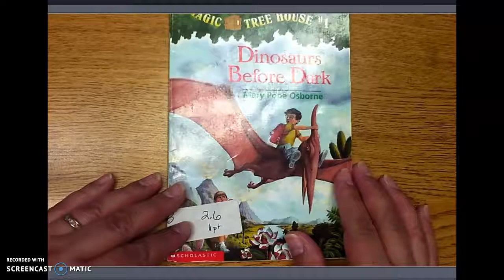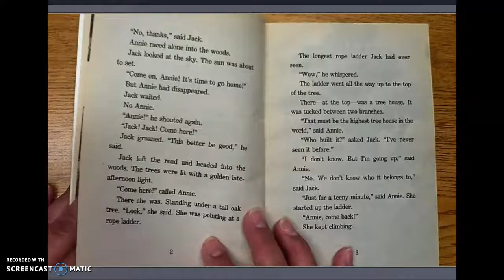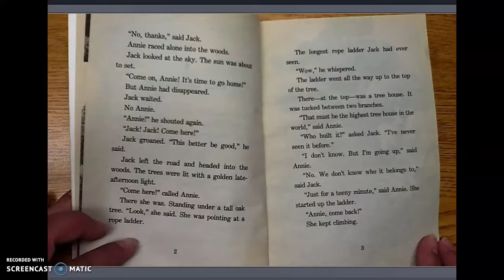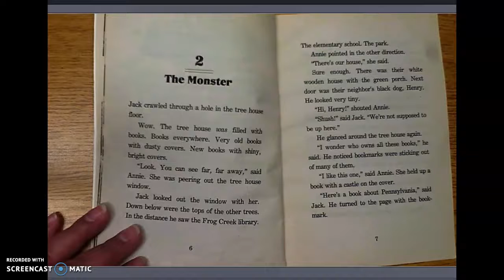Dinosaurs Before Dark Ch 1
Magic Tree House  Book 1